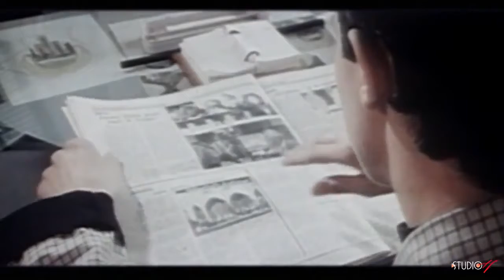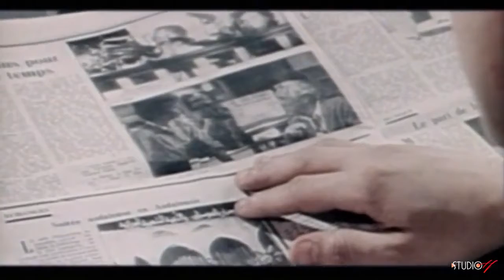Hamidou - Ana sghir⎜حميدو - انا صغير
De son vrai nom Ahmed Takjout, Hamidou est né le 4 novembre 1966 à Belouizdad (ex-Belcourt, Alger). Interprète de hawzi et de moderne.
Propulsé sur la scène musicale à 19 ans, Hamidou s’est vite forgé une image d’enfant terrible : il représente une jeunesse algérienne en changement avide de nouveauté et d’éclat. Avec le hawzi genre classique par excellence il revient à ses premières amours. Elève des écoles d’El Fakhardjia et d’El Fen wal Adeb, il a reçu une solide formation et manie aussi bien le violoncelle, le violon et le Rbab. Il commence à écrire des chansons d’amour à quatorze ans et un jour il rencontre Farid Belkhirat, un musicien de synthé qui travaille dans un studio d’enregistrement. A Synthesis et produisent Jaoula fi leil, Tmenitek lia et Seroula Loubia. A la fin de l’année 87, il abandonne le style rap et funk au profit du hawzi et fait un tube avec Ana Sgheir. Il se marie le 24 mai 1990.